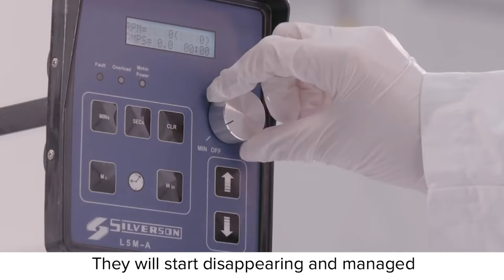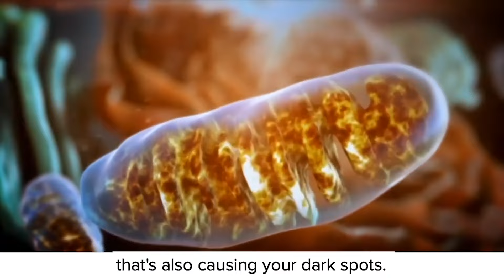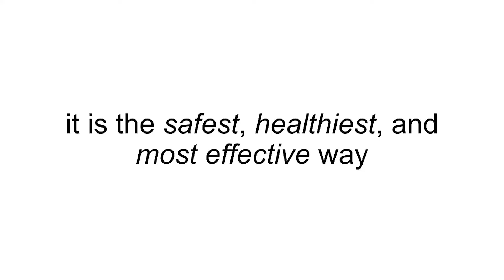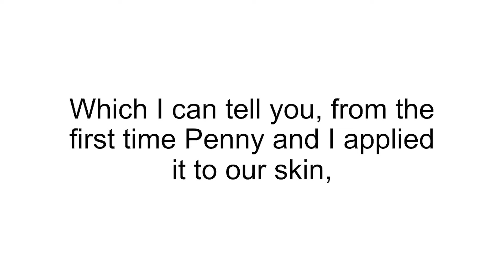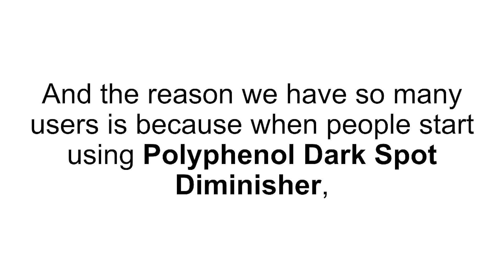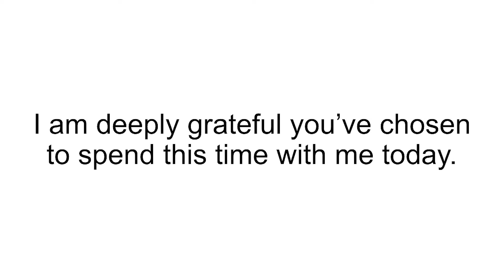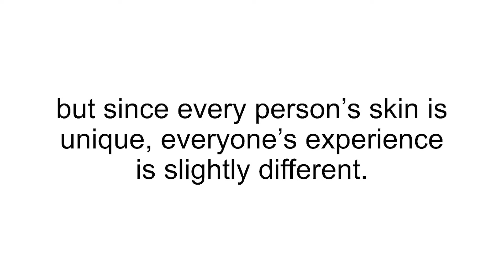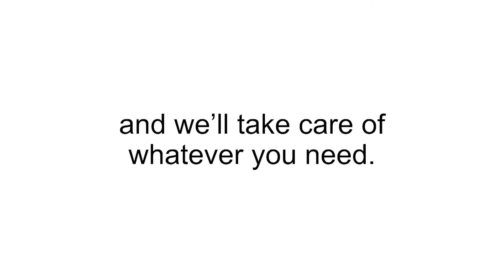DS021RB V07 Fresh fruit Think Again+DS009RB V12 myth bust Intro VSL